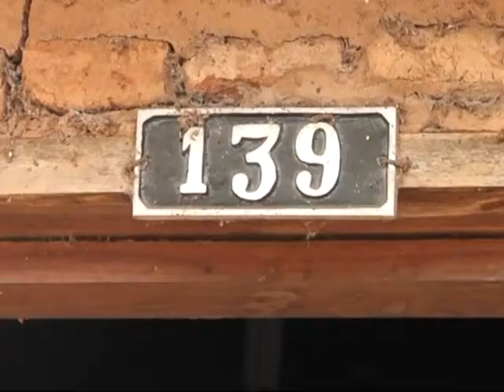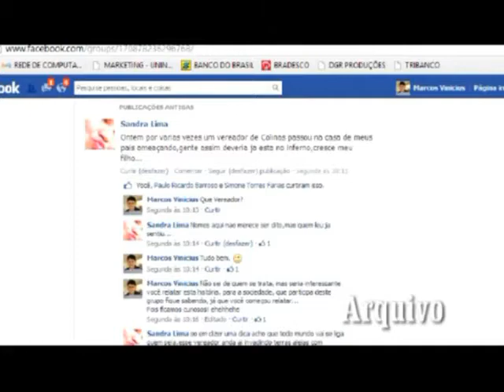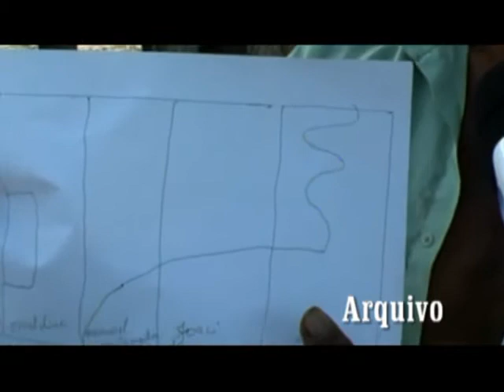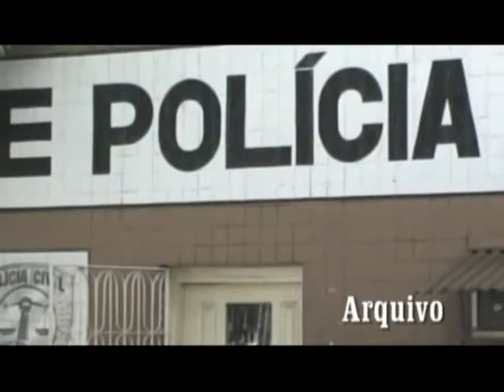JORNAL DE COLINAS 20